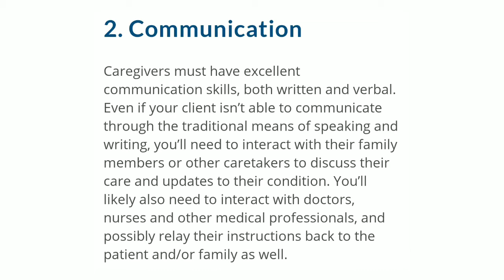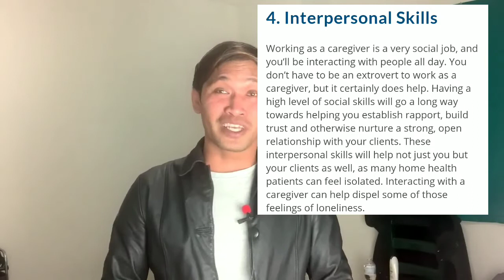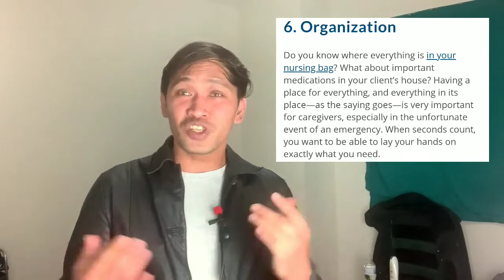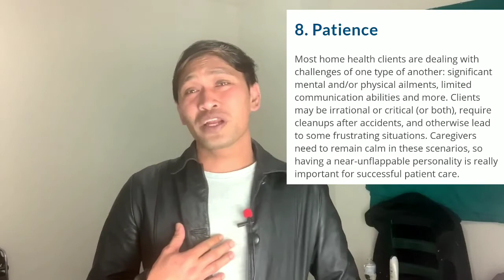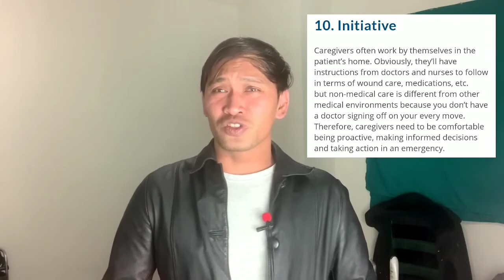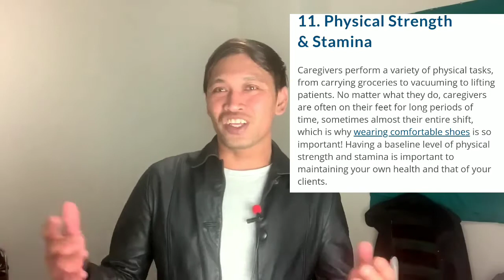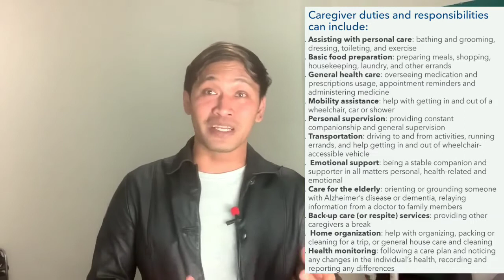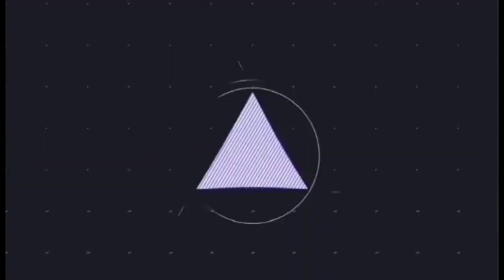Mga paraan ng pag apply as Caregiver sa Canada/Buhay OFW sa Canada/Duds Miranda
Buhay pinoy sa Canada